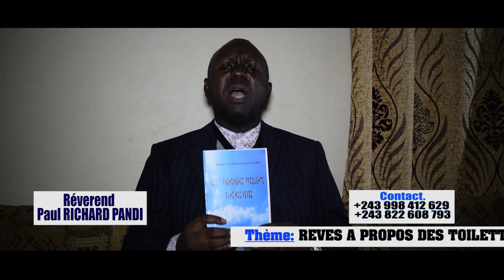Rêver de toilettes-Signification spirituelle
Découvrez les significations spirituelles des toilettes et matières fécales dans les rêves.